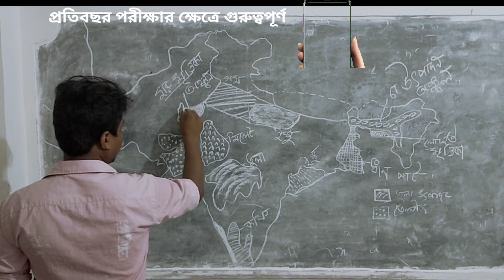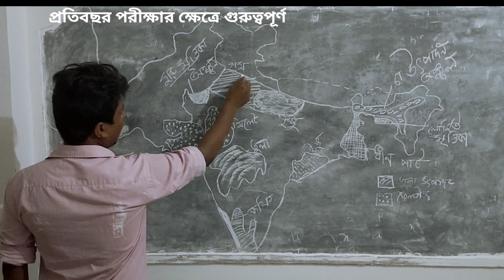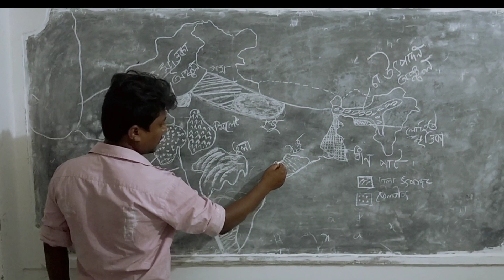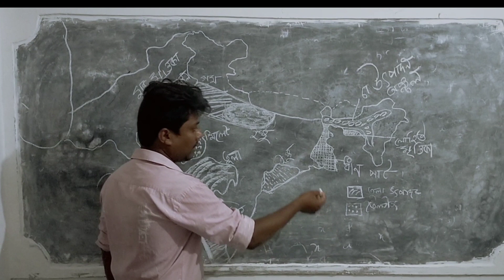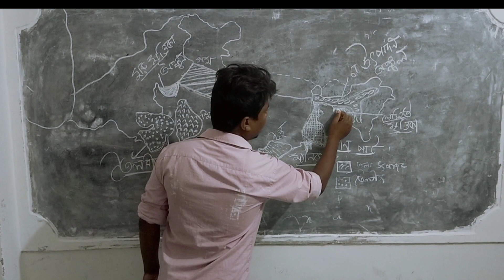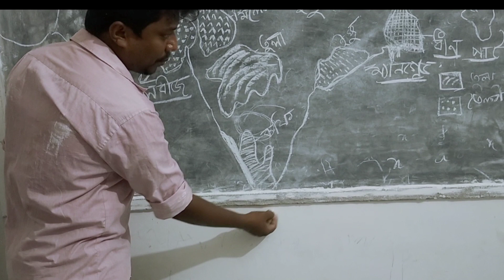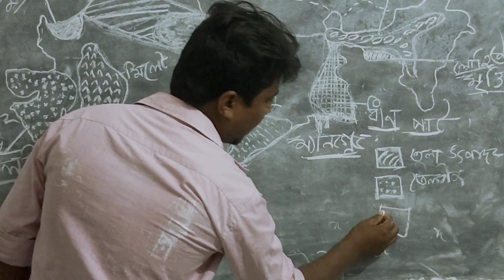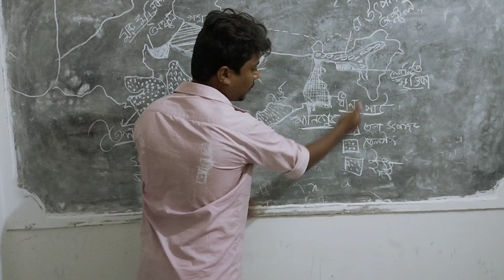Madhyamik Geography map pointing suggestion 2024 || মাধ্যমিক ভূগোল ম্যাপ পয়েন্টিং সাজেশন 2024